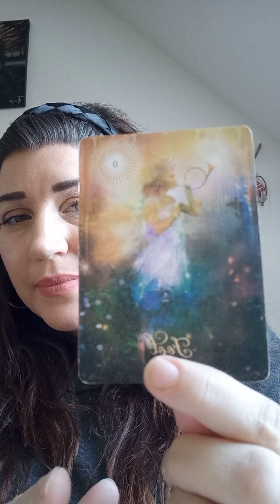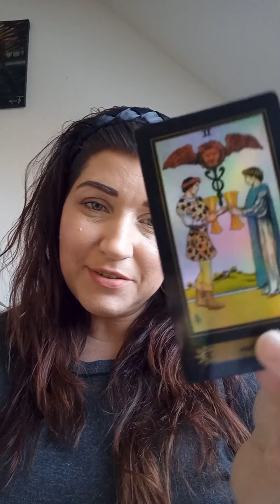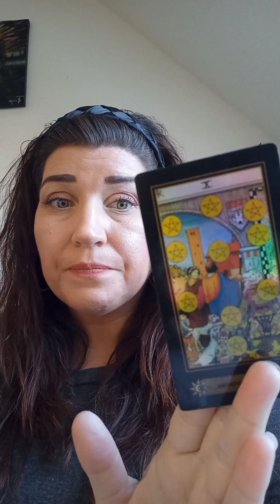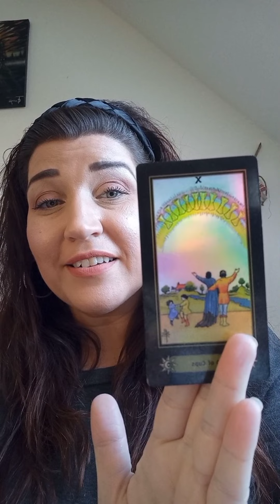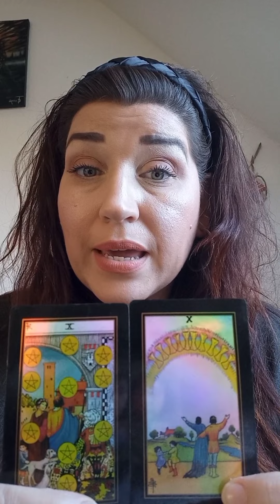Leo ♌/ 🤗🙏Finally able to breathe💥/🎊Blessings in love 💖and career💰tarot January #2022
remember you are responsible for your own interpretation of these messages and responsible for your own actions and life choices. these videos are for entertainment purposes only. thank you for your support and subscription.